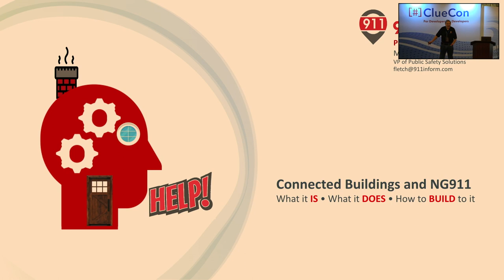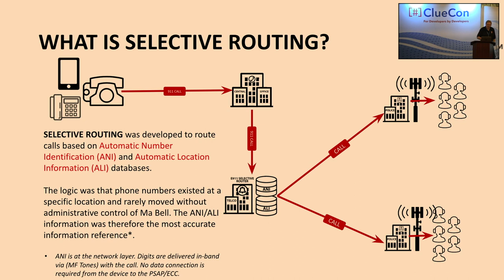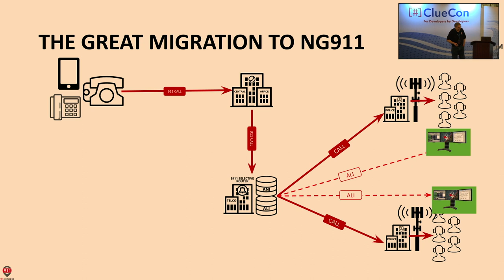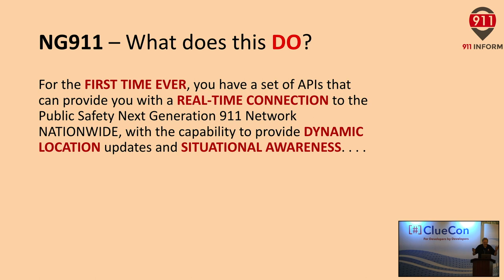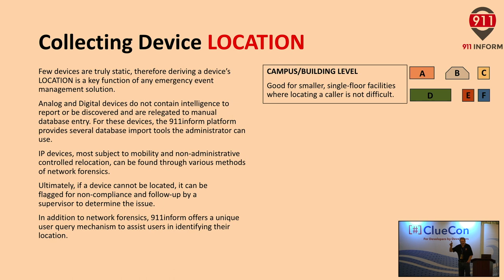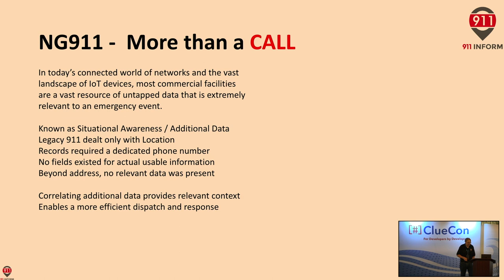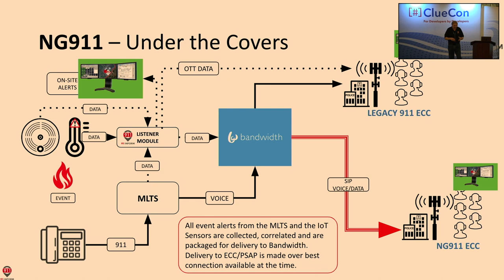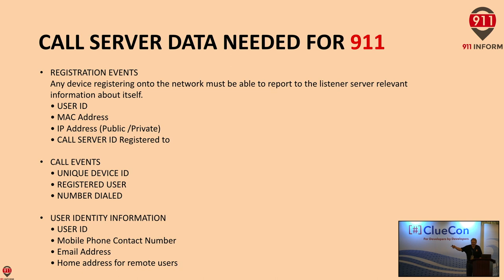ClueCon2023: Mark Fletcher - Building Interactions with NG911 for Increased Situational Awareness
Next Generation 911 solutions and networks are being deployed across the US at a record pace. The archaic 50 yr old architectures of yesterday are quickly eroding. In their place, new digital networks with advanced capabilities are replacing them. But what will feed these new networks? Are we creating new tech destined for extinction? Or, can we utilize and harness the vast data stores in our current networks and IoT data planes and cycle this information into intelligent AI instances that can evaluate and logically direct responders to where they are most needed.